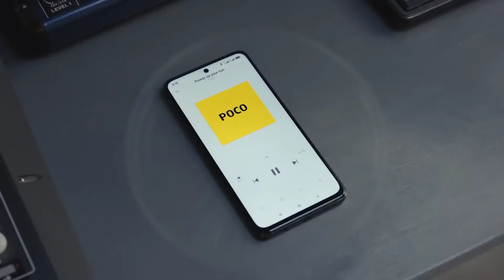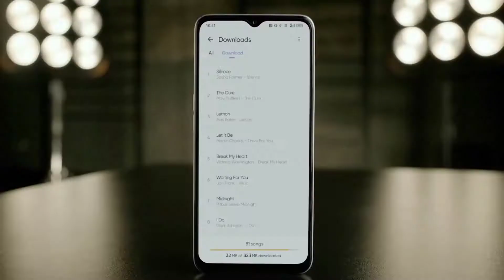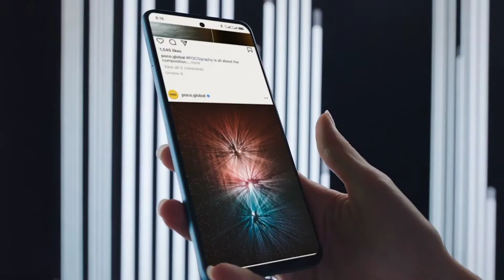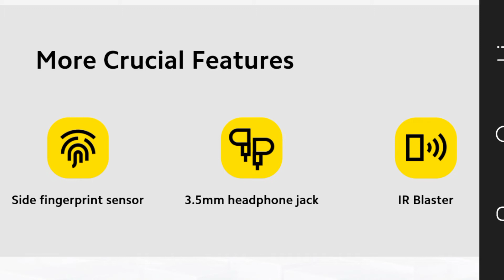realme 9i 5g vs poco m4 pro 5g | Full comparison | Camera Test | Review | Which one to buy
In this video i am to compare realme 9i 5g vs poco M4 pro 5g so we will decide which one is best for you and which value for money I hope you will get it after this video